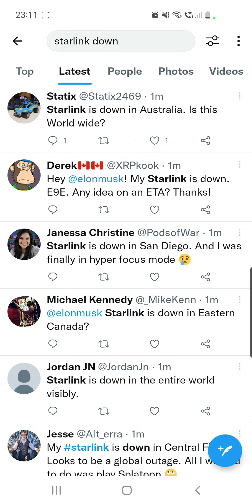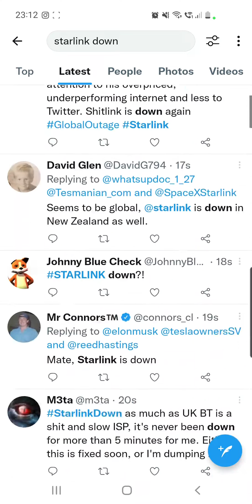Starlink is Down | Starlink Offline Network issues | How to fix Starlink Disconnected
How to fix Starlink is Down | Starlink Offline Network issues | How to fix Starlink Disconnected